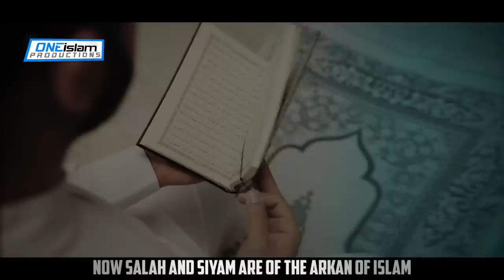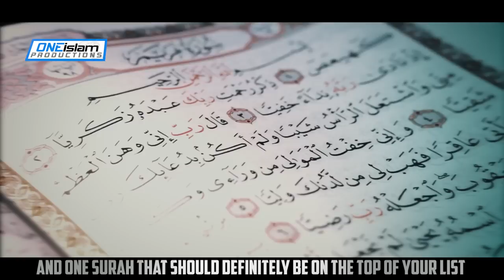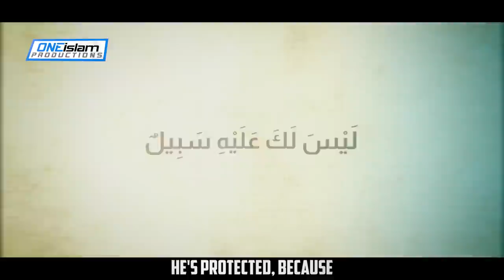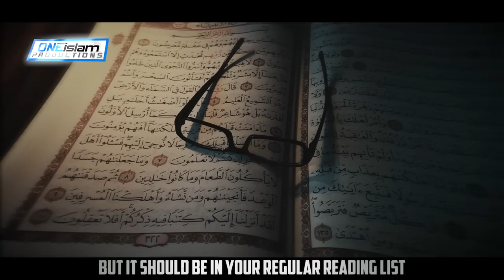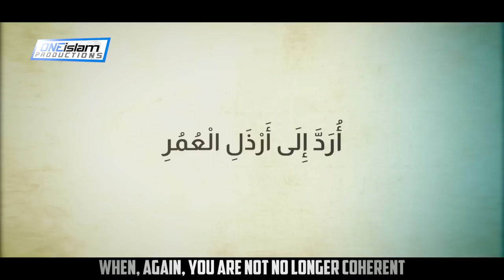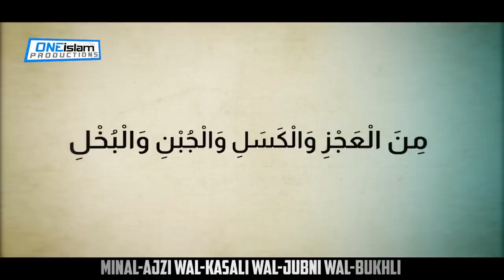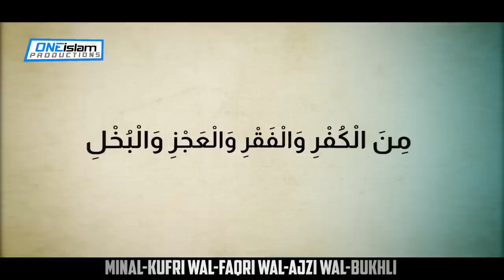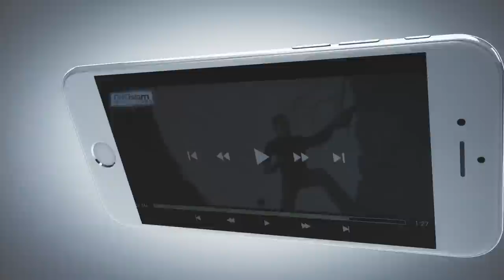THIS 1 SURAH WILL PROTECT YOU IN THE GRAVE